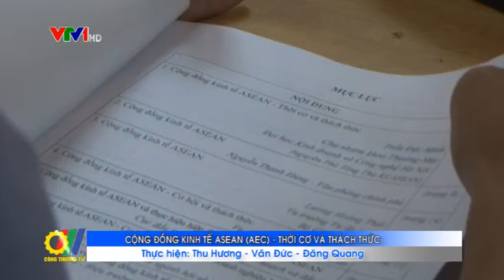Cộng đồng kinh tế ASEAN (AEC) - Thời cơ và thách thức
Mới đây, trường Đại học Kinh doanh và Công nghệ Hà Nội đã tổ chức hội thảo khoa học với chủ đề "Cộng đồng kinh tế ASEAN (AEC) - Thời cơ và thách thức". Tham dự hội thảo có đại diện của các Bộ, ngành, cơ quan quản lý nhà nước, doanh nghiệp và sinh viên khoa của trường...